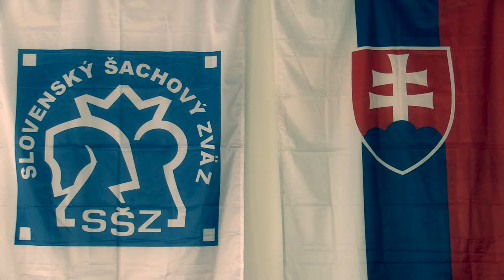D12 1.2. WCM Kapičáková Lucia - Hudáková Nina 1 - 0